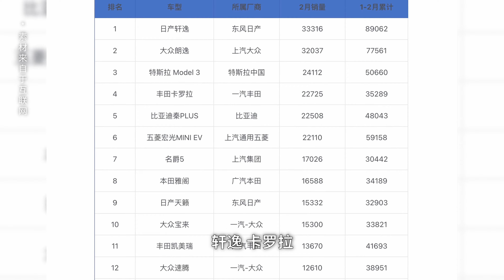10万就能玩钢炮？现在年轻人真幸福【李立山车评】